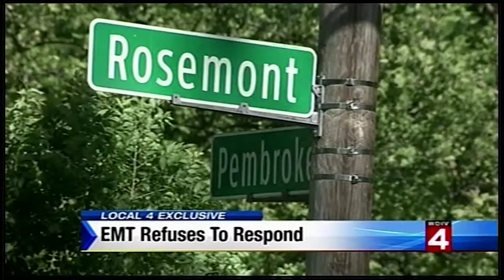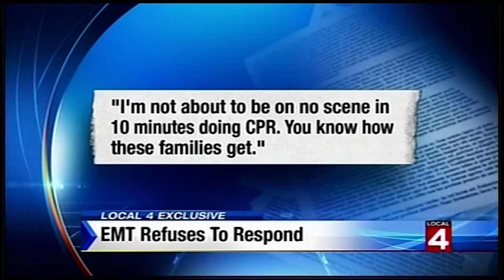emt refuses call baby dies WDIV